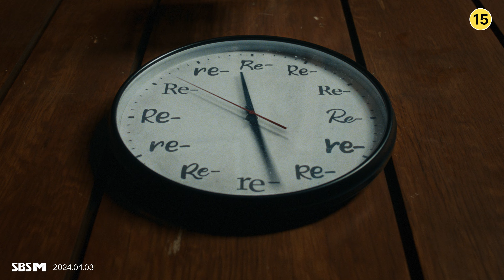(MV Teaser1) B1A4_REWIND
B1A4 THE 8TH MINI ALBUM 'CONNECT' 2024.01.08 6PM (KST)

B1A4 Official Channel